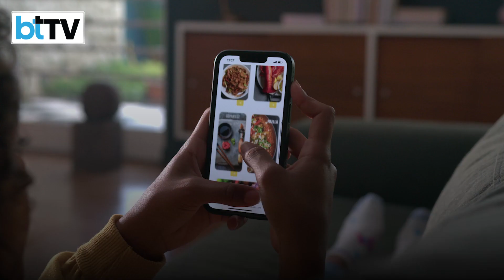Pune Man Ordered Food Worth Rs 28 Lakh Through Zomato App In 2022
As the year comes to an end, food delivery apps like Zomato and Swiggy have revealed the top trends of 2022. Zomato's annual report revealed that a Delhi man placed over 3,000 food orders this year, which is around 9 orders per day. The online food delivery app has revealed many more interesting insights, one of which states that a Pune man ordered food worth Rs 28 lakh through the Zomato app.